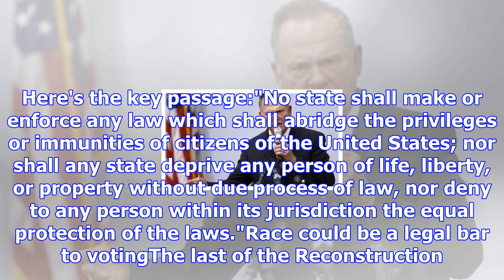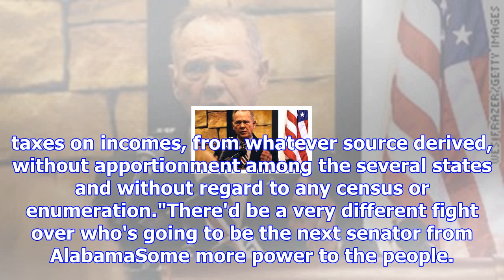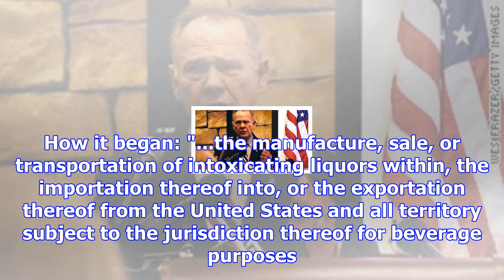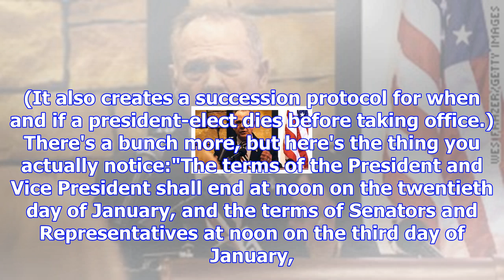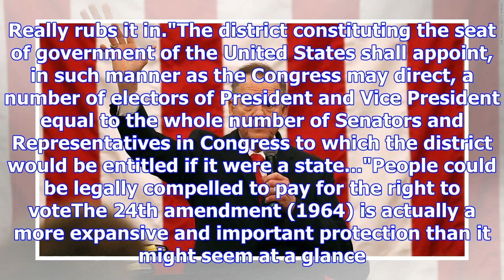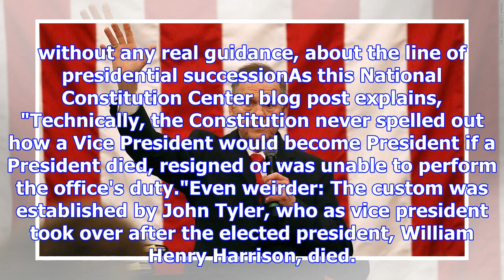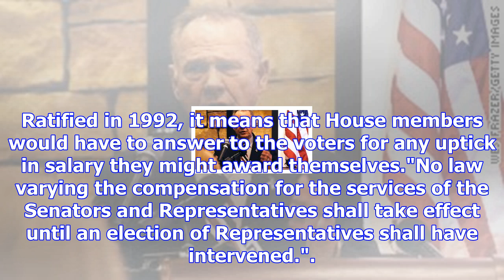These are the constitutional amendments roy moore wanted to get rid of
"Once again, the media is taking a discussion about the overall framework for the separation of powe...